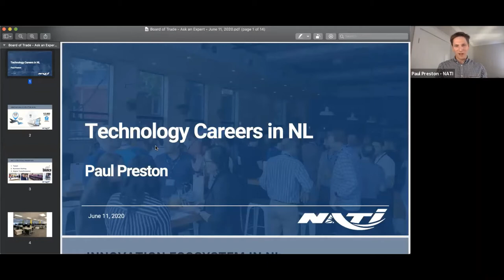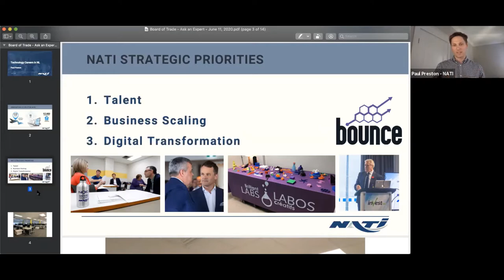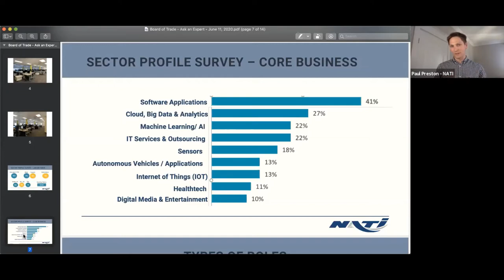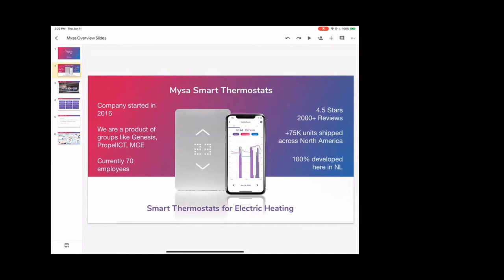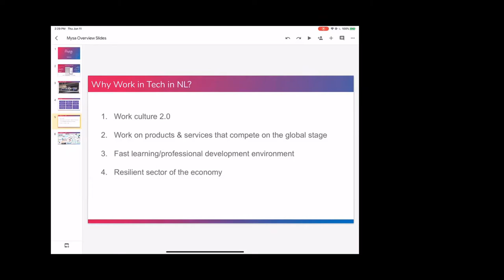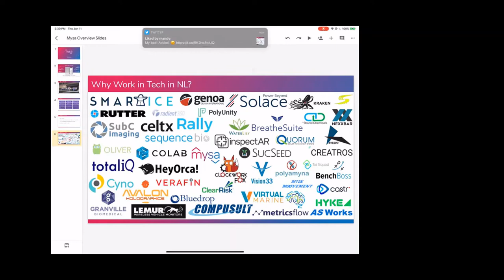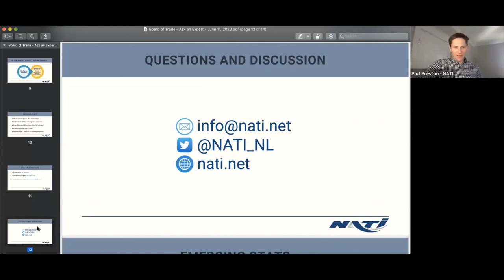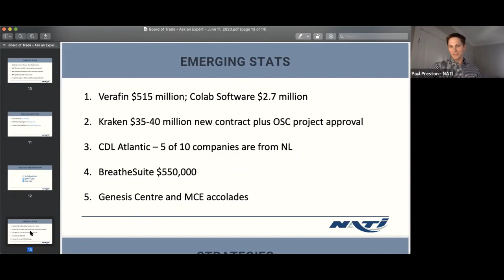Ask an Expert - Technology careers in NL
Join the Inaugural Ask an Expert session as we explore Technology Careers in NL with Paul Preston, CEO of NATI (Newfoundland and Labrador Association of Technology and Innovation) and Josh Green, Founder and CEO of Mysa!

Ask an Expert is a webinar series created by Connector NL and TeamGrowNL with the St. John's Board of Trade that will allow industry experts and employers to engage with jobseekers that are interested in working in various sectors of Newfoundland and Labrador.

Each one hour session will consist of:
● Presentation by an industry expert
● Presentation by a local employer
● Trend analysis/provincial outlooks for realistic careers in the industry

Josh Green
Josh is the CEO of Mysa which he founded as Empowered Homes in 2014 right after completing his mechanical engineering degree at Dalhousie University. Josh and his cofounder/brother, Zach, has led the team at Mysa to bring to market the Mysa Smart Thermostat for baseboard heating which has now shipped close to 100k devices across Canada and the US.

Paul Preston
Paul Preston is CEO of the Newfoundland and Labrador Association of Technology and Innovation (NATI), where he and his team work to develop and grow the province?s technology and innovation sector through talent and growth programs, advocacy, and being a voice for the sector. This also includes driving the mandate of Bounce, a med-tech accelerator for the province, as well as multi-year digitalization initiatives that aim to help other sectors of the economy become tech-enabled, increasing their competitiveness. Paul was previously the Director of Science, Technology and Innovation at The Conference Board of Canada in Ottawa. He has travelled extensively to understand how different jurisdictions drive their innovation ecosystems, has presented on innovation in places such as Israel, Silicon Valley, New York, and Boston, and has been called as an Expert Witness to the Parliamentary Standing Committee on Industry, Science and Technology. Paul also worked in commercial finance and was Director of Business Development with Plato Group/Camouflage Software in both St. John's and Ottawa.